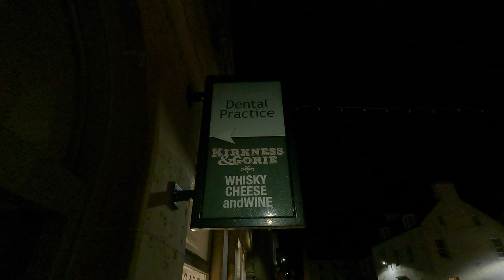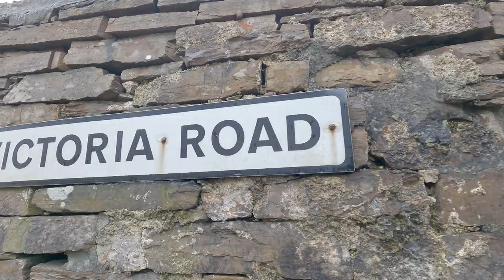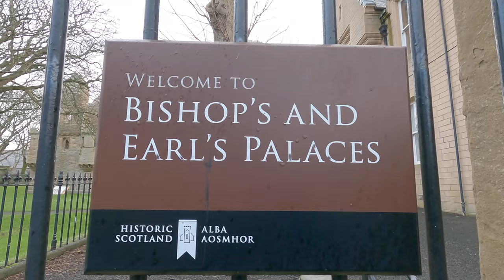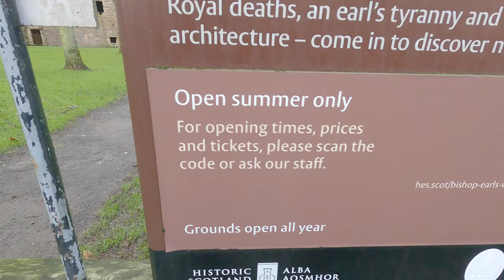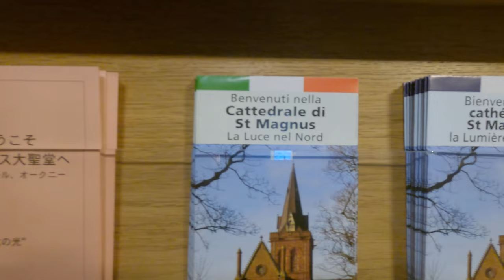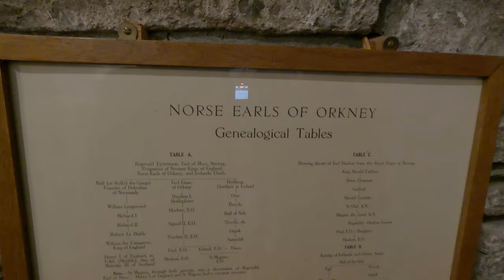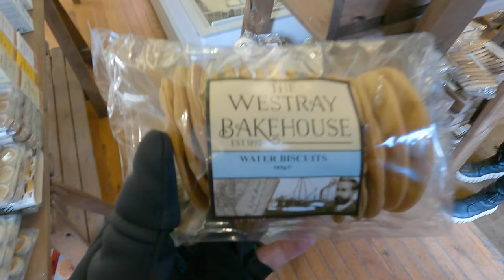Discovering Kirkwall's Food, History and Culture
Join us on an exciting adventure through the Orkney Islands as we discover the hidden gems of Kirkwall. From savoring delicious local cuisine at traditional restaurants to picking up fresh produce at a local shop and trying delicious cheeses, crackers, and chutneys, we've got all the best food experiences covered. But that's not all, we'll also delve into the rich history and culture of the island by visiting some of Kirkwall's must-see historical sites such as the St Magnus Cathedral, the Earls Palace, and the Bishop Palace. Don't miss out on this travel video as we uncover everything Kirkwall has to offer.

00:00 Introduction
04:08 Kirkwall at night
04:43 Local pub food
06:10 Exploring Kirkwall
07:21 Earls and Bishop Palace
09:24 St Magnus Cathedral
11:09 Local food and shops